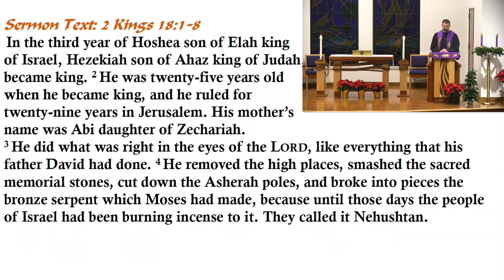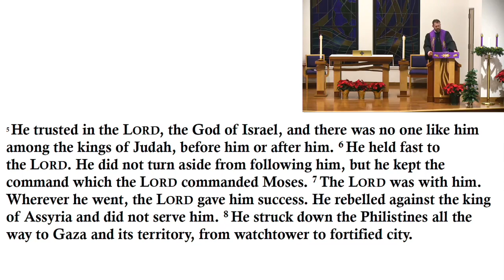Bethlehem Lutheran Sermon 12-13-2023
Pastor Bode presents "Long Live King Hezekiah."
“Despite all my rage, I am still just a rat in the cage.”
Sennacherib bragged, “[Hezekiah] himself, like a caged bird I shut up in Jerusalem his royal city.”
It’s another example of the biblical record aligning neatly with the outside, secular sources.
Kings for 80 years after Joash, four generations of them, were MEH, nothing special.
LONG LIVE KING HEZEKIAH
1.  Faith like never before or after
Hezekiah’s father did nothing to give his son proper training.  King Ahaz was an idolater.
Hezekiah would be very much like Timothy, who was reared by a God-fearing mother and grandmother.
There is a reason we don’t sing, “O Asherah tree, O Asherah tree!”
Hezekiah ‘trusted’ in the Lord.
Good advice for those who need courage!
2.  Life neither too short nor too long
If anything, the problem Hezekiah had was living too long.
Foolishly, Hezekiah took the credit for God’s miracle and showed the Babylonian delegates all the treasures in the kingdom.
Isn’t it amazing how the mighty have fallen, and how pride goes before the fall?
Despite all my faith, I’m still an imperfect sinner-saint.
Long life wasn’t the answer, a short life was—just one, the short life of the Savior—so that you and I might live forever and always.